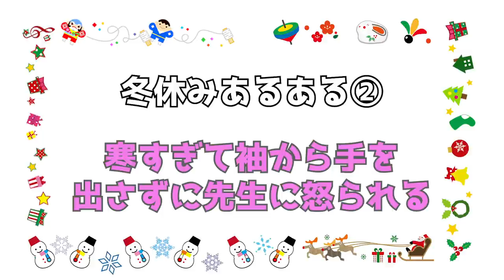【あるある】冬休みあるあるやってみた！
大人気企画あるあるシリーズ！☃️
他にも冬休みあるあるあればコメント欄で教えて欲しいな❄️💓

【SNS】
🦄 PINK-latte TV公式🦄